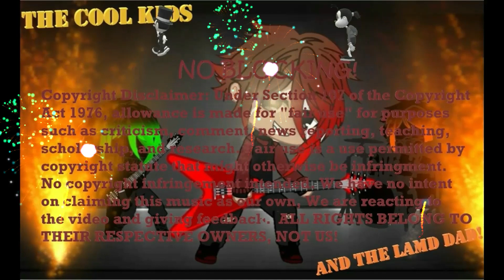The Cool Kids & the Lame Dad React to Pearl Jam "Why Go" & "Porch" At PinkPop '92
11yr old Ava, 8yr old Ira and the OLD dad react to Pearl Jam's "Why Go" AND "Porch" At PinkPop '92

Original Video Links:

Pearl Jam "Why Go" AND "Porch" At PinkPop '92

Our Webpage!